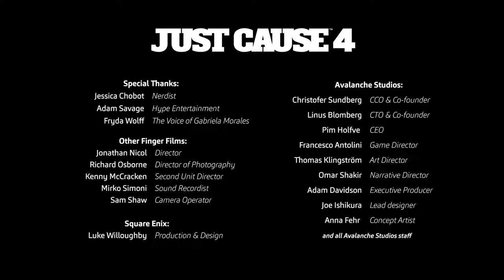JUST CAUSE 4 - (E3 2018) Gameplay Trailer (Square Enix Conference) HD [1080P]✔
Hello Guys,Here's The JUST CAUSE 4 - (E3 2018) Gameplay Trailer (Square Enix Conference) HD [1080P]✔ For You.ENJOY It.

Just Cause 4 is an upcoming action-adventure game developed by Avalanche Studios and published by Square Enix. The game is scheduled to be released for PlayStation 4, Windows, and Xbox One on December 4, 2018.

Gameplay:

Just Cause 4 is a third-person action-adventure game set in an open world environment.The player assumes the role of series protagonist Rico Rodriguez.

Synopsis:

The game is set in a fictional South American country called Solis.Rico Rodriguez takes on a paramilitary group called the Black Hand, run by a lady named Gabriella.

Development and release:

Just Cause 4 is being developed by Avalanche Studios and published by Square Enix.The game is being developed with a new version of Avalanche's game engine Apex.The new technology allows the game to have diverse and extreme weather effects including blizzards, sandstorms, tornadoes and more.Developers of the game noted that improvements had been made to the game's artificial intelligence over Just Cause 3. These changes were intended to make non-player characters smarter so that they behave more tactically and pose more of threat to the player.Other improvements to the game engine include physics-based rendering and a new animation system.

The game was announced during Microsoft's press conference at E3 2018, and also appeared later at Square Enix's showcase and the PC Gaming Show.The game is scheduled to be released for PlayStation 4, Windows, and Xbox One on December 4, 2018.

References:
^ Jump up to: a b c d Roberts, Samuel (June 11, 2018). "Just Cause 4 shows off its shiny new engine at the PC Gaming Show". PC Gamer. Retrieved June 12, 2018.

^ Jump up to: a b McCaffrey, Ryan (June 10, 2018). "E3 2018: Just Cause 4 First Look: Physics Like You've Never Seen Before". IGN. Retrieved June 12, 2018.

^ Jump up to: a b c d e f Donlan, Christian (June 11, 2018). "Just Cause 4 announced, and it's due 4th of December this year". Eurogamer. Retrieved June 12, 2018.

Jump up ^ Higham, Michael (June 11, 2018). "E3 2018: Just Cause 4 Video Shows Off New Features During Square Enix Conference". GameSpot. Retrieved June 12, 2018.

Jump up ^ Plante, Chris (June 11, 2018). "Just Cause 4's latest trailer explains its big new features". Polygon. Retrieved June 12, 2018.